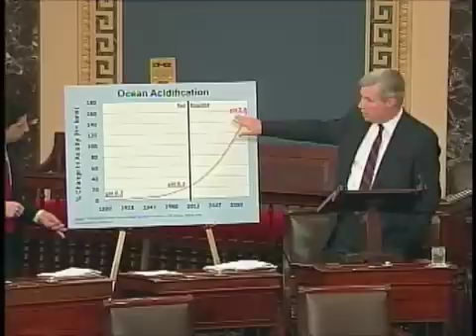Climate Change and Ocean Acidification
In this speech on the Senate floor, Sheldon talked about one of the most alarming effects of climate change: ocean acidification.